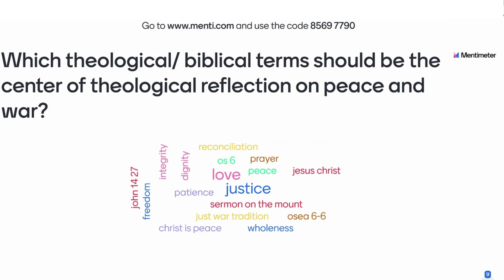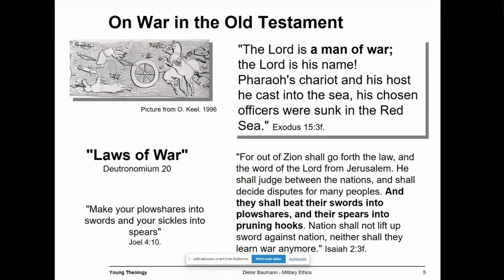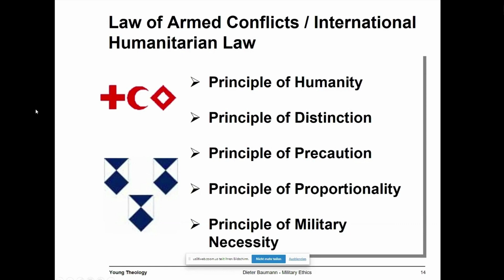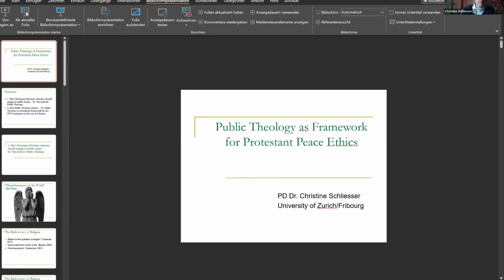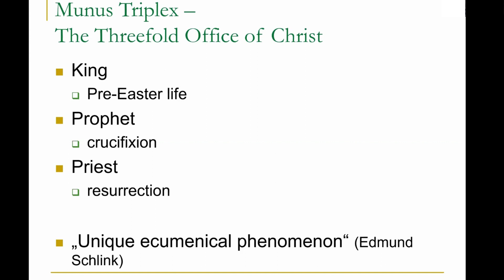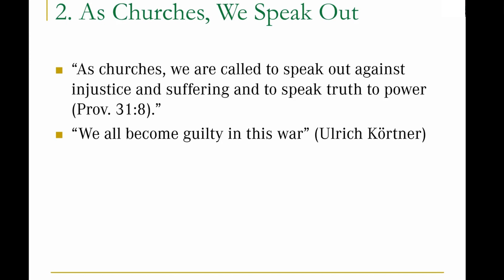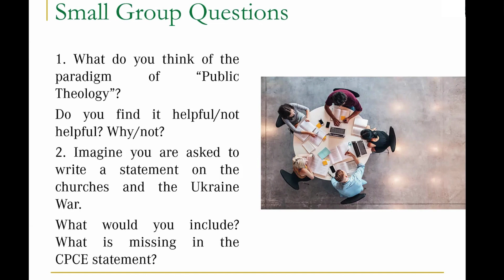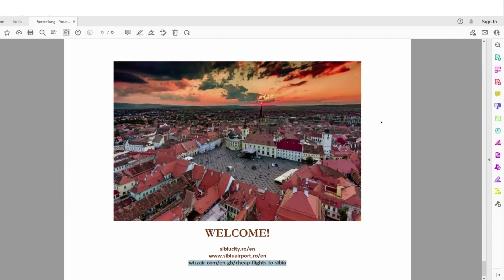Peace Ethics - Protestant Perspectives │Forum Young Theology in Europe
In the last lecture of the Digital Academy on "Protestantism and Participation" that is part of the Forum Young Theology in Europe we are talking about Peace Ethics.

Our lecturers this time:
PD Dr. Christine Schliesser from the Institute of Social Ethics at the University of Zurich, Switzerland. She advocates for an active role of the church within society when it comes to questions of peace and war: "We are called to be ambassadors of peace and reconciliation! This means: As churches, we pray, we speak up and we help."

Dr. Dieter Baumann, an expert on the field of Military Ethics, located in Bern, Switzerland. He emphazises the role of internatinal law as an ethical authority: "There are no just wars, only a legitimate and lawful use of military force within international law."

Forum Young Theology in Europe is organized by the Evangelischer Bund Hessen together with the Community Protestant Churches in Europe (CPCE) and the Center for Protestant Theology East (ZETO) and is co-financed by the Erasmus+ Programm of the European Union.

The Digital Academy brings together interdisciplinary experts, who will analyse different protestant cultures of participation in Europe and will discuss perspectives for a future Protestantism.